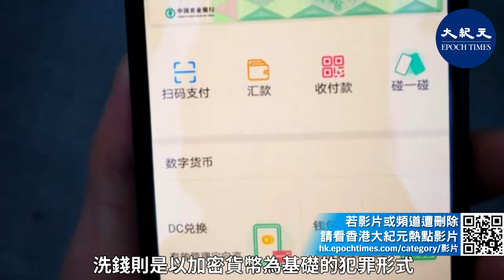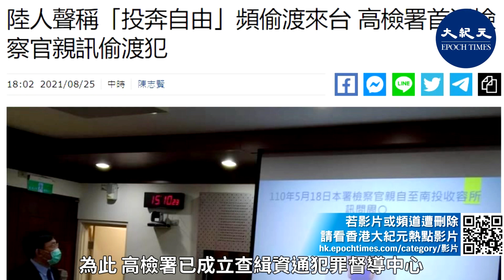(粵語)台灣高等檢察署檢察長邢泰釗8月25日指出，台灣目前最猖獗、隱晦、暴利的犯罪型態為「跨境資通犯罪」，其中使用的虛擬貨幣，更衍生出洗錢等犯罪，地下金流黑數相當龐大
邢泰釗8月25日於法務部媒體茶敘中，在說明台灣新型態犯罪現況時指出，「跨境資通犯罪」是由跨境、加密貨幣、網路、手機、洗錢、犯罪組織等六個元素排列組合而成；所謂的跨境就是指「中國」，洗錢則是以加密貨幣為基礎的犯罪形式。